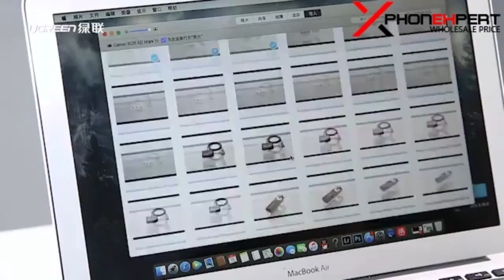mini usb cable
Check it out! Qulity stuff on WHOLESALE PRICE now!